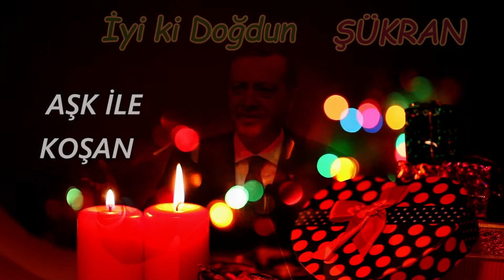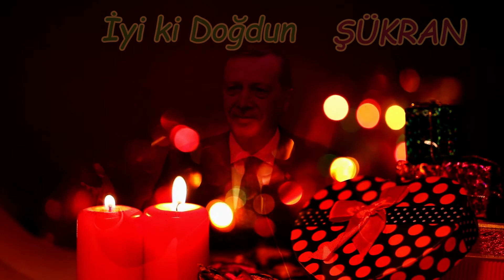İyi ki Doğdun ŞÜKRAN | Recep Tayyip Erdoğan REMİX - İsme Özel Doğum Günü Şarkısı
İyi ki doğdun Şükran, İsme özel doğum günü şarkısı sizlerle, Doğum günün kutlu olsun Şükran
Recep Tayyip Erdoğan sesinden, Şükran isimli dostlarımızın ismine özel doğum günü şarkısı sizlerle.